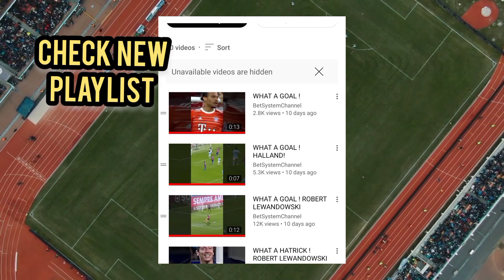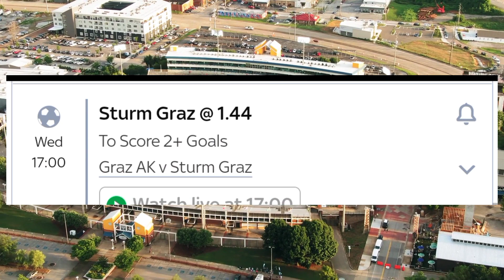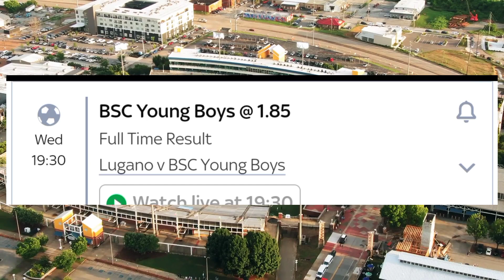FOOTBALL PREDICTIONS TODAY 19/10/22 FIXED BETTING ODDS / SOCCER TIPS / BETTING PREDICTIONS /